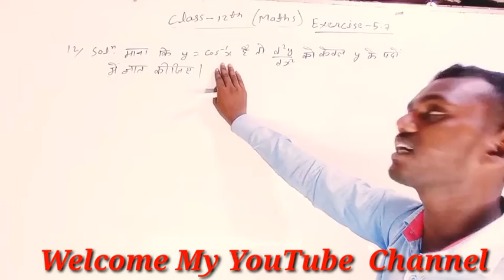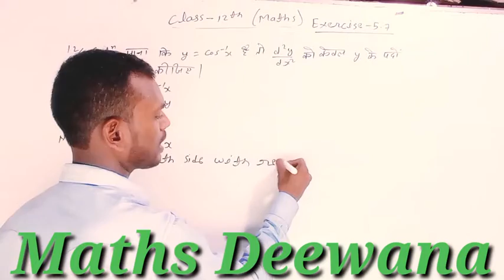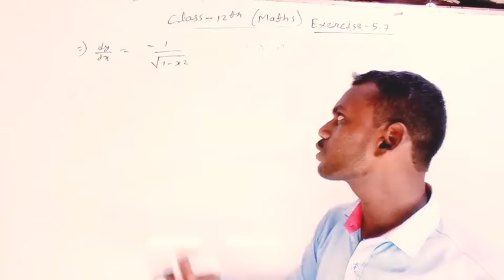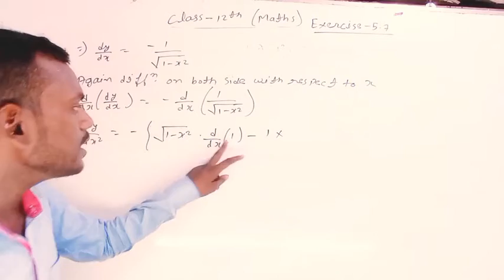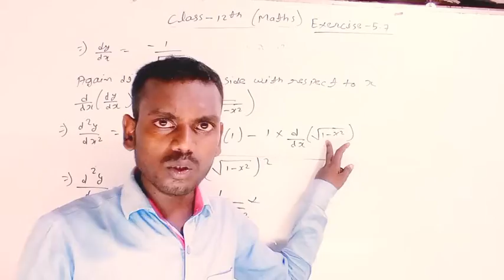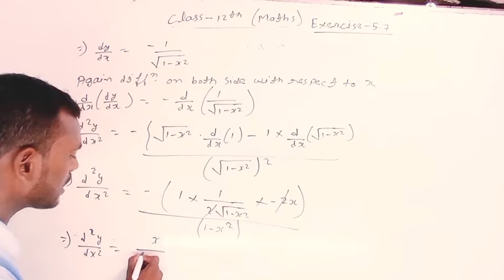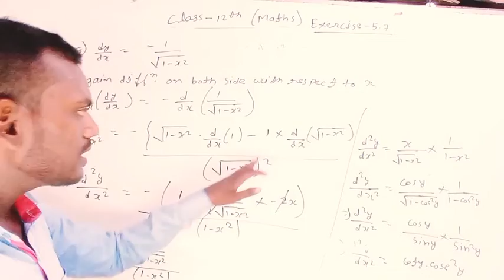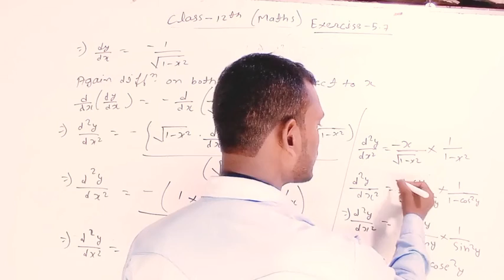Class12th maths5.7 ka Q-12 maths Deewana By- AK "AZAD" Sir1 August 2021